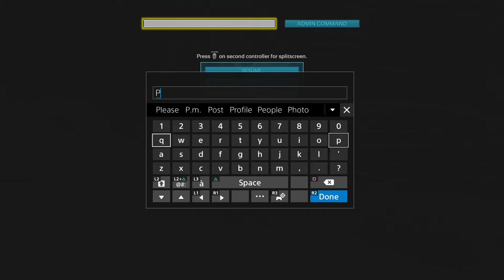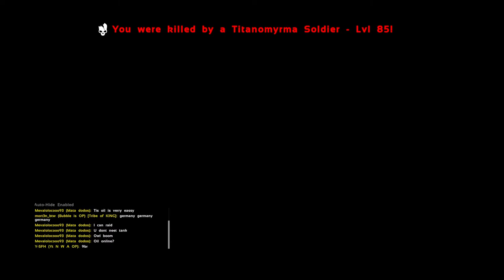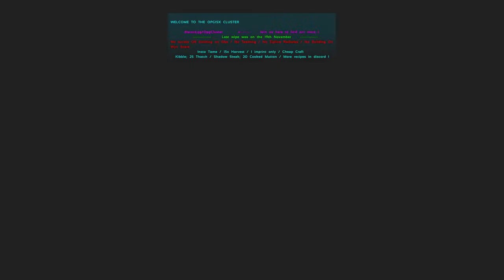Watching Offline Timer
Hello there! TTV_Mobile I am a streamer /youtuber who wants to have fun and wants to make people smile,I wish to make people smile,have fun and enjoy life.Feel free to Like,Subscribe and comment.
Goal 1: 50 sub